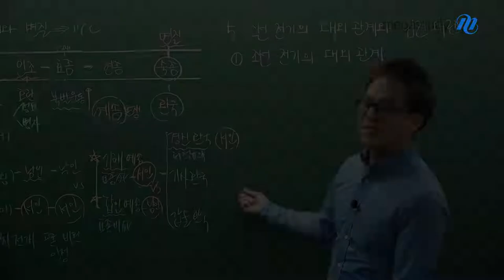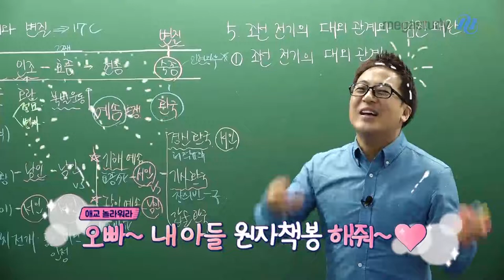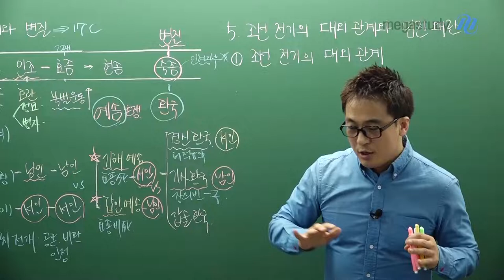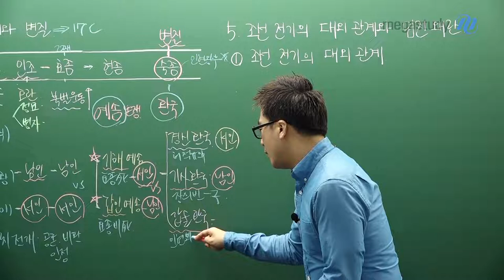[메가스터디] 한국사 곽주현 쌤 - 꽉샘의 장희빈 인생연기로 설명하는 ☆환국발생☆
복잡하고 어려운 환국,
꽉쌤의 짧은 인생연기로
지금 바로 이해하고 넘어가세요!

곽주현 선생님을 더 알고싶다면?